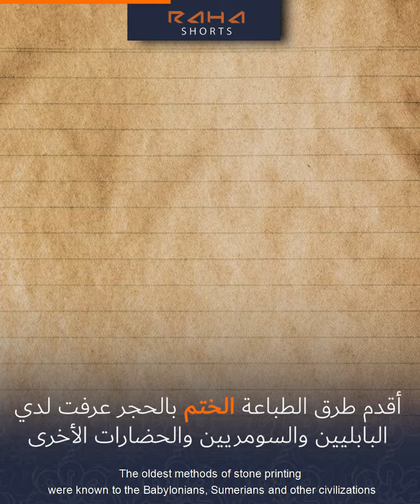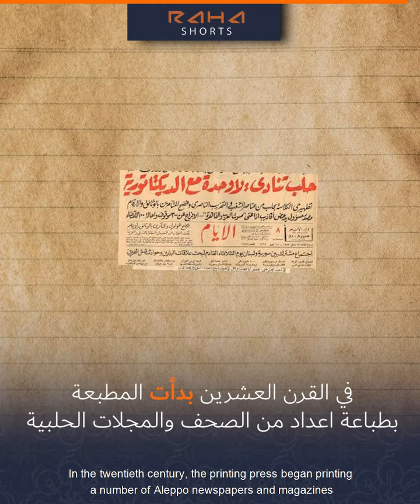تاريخ الطباعة في سوريا والعالم